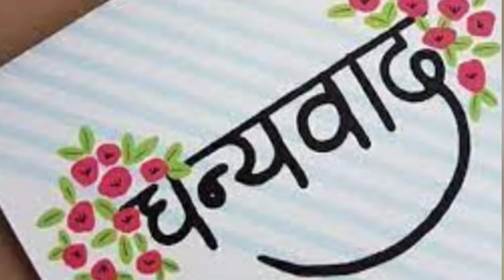मेरी झोपडी के भाग आज खुलं जायेंगे | श्रीराम भजन | Mayra Narkhede | Trending Ram Bhajan